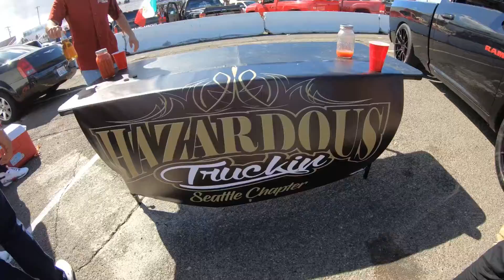DTP Truckwars 2 2019 (Hazardous Truckin)